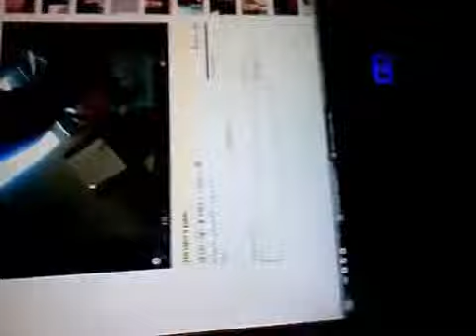mom tv season 2 episode 3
next mom tv the movie